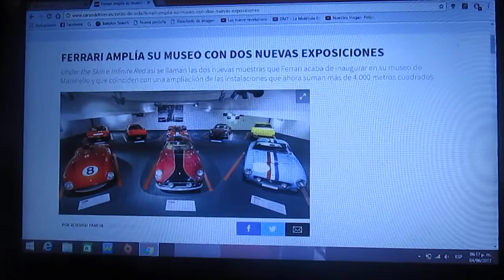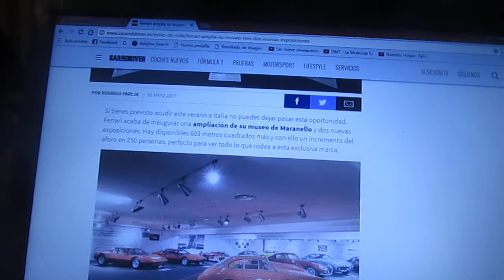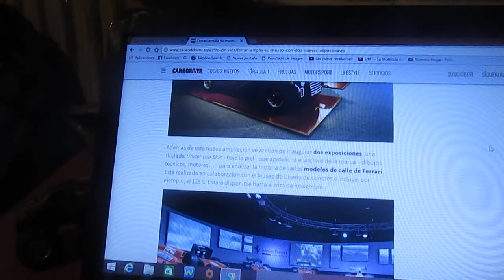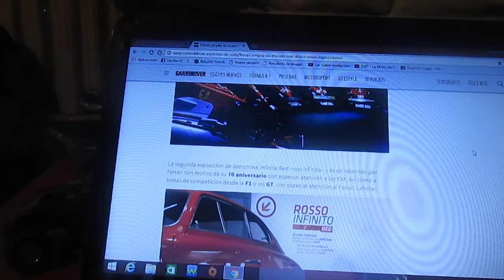El Museo Ferrari de Maranello amplía su recinto con 2 nuevas exposiciones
Under the Skin e Infinitie Red son las nuevas exposiciones con las que las instalaciones del Museo de la famosa Ferrari en Maranello amplía su lugar y que estarán disponibles hasta el próximo mes de Noviembre